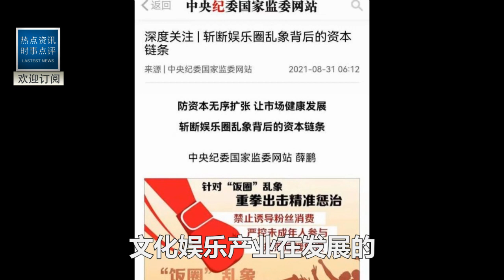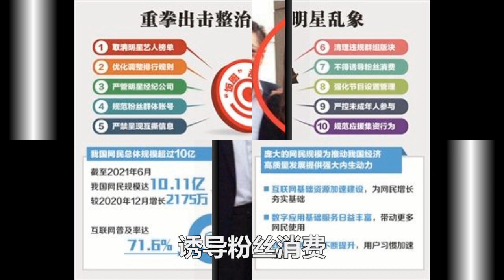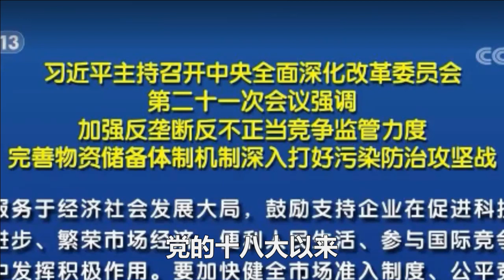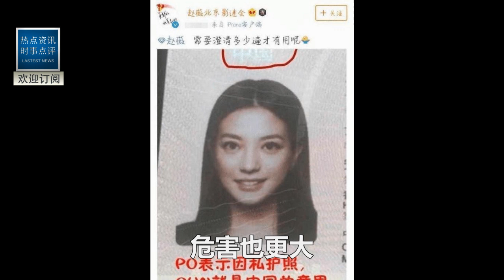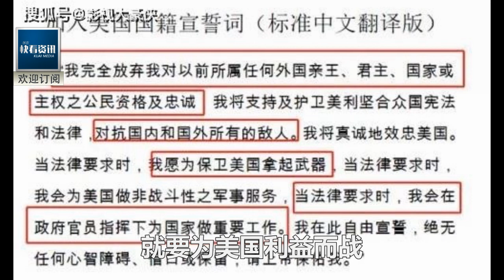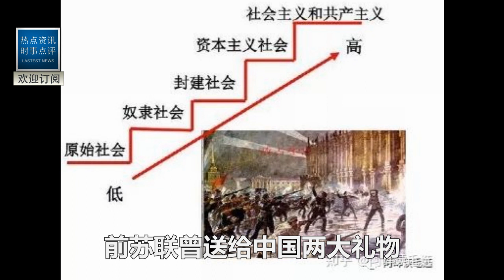震驚！中央公布封殺趙薇真正原因！果然有陰謀！美國挖了一個大坑！幸虧習總緊急出手，否則中國經濟將一夜摧毀